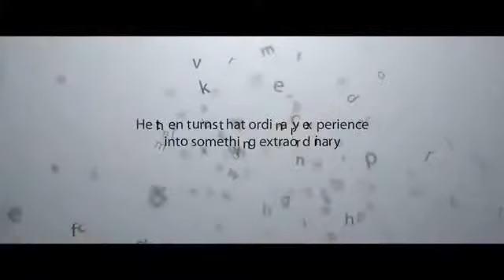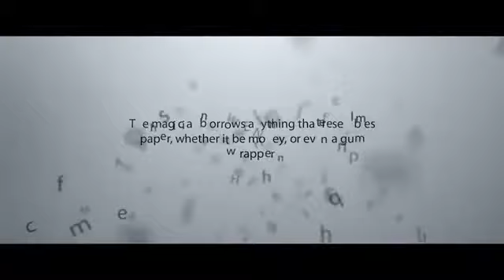The Vanishing by Shin Lim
Ihr habt Interesse daran gute Zaubertricks zu kaufen? Hier ein paar günstige aus meiner Sammlung zum Verkauf!

oder

(OpenOffice-Datei)